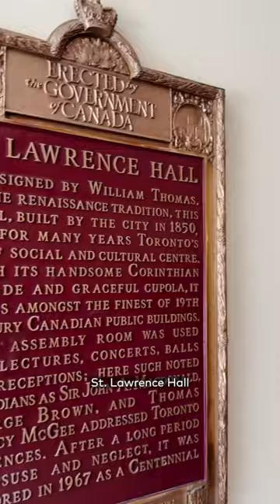St. Lawrence Hall has been around since the 1850s in Toronto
St. Lawrence Hall has been around since the 1850s in Toronto as city venue at 157 King St E